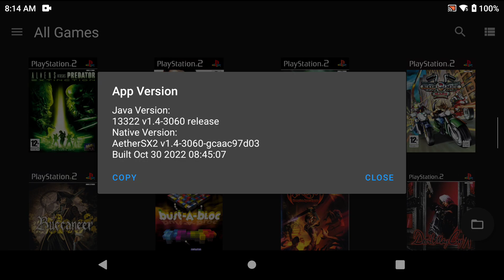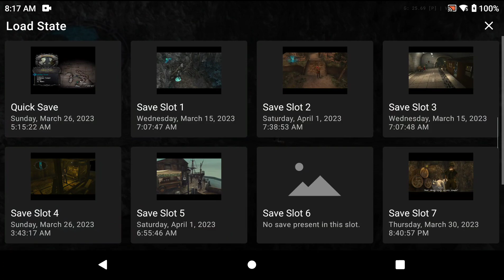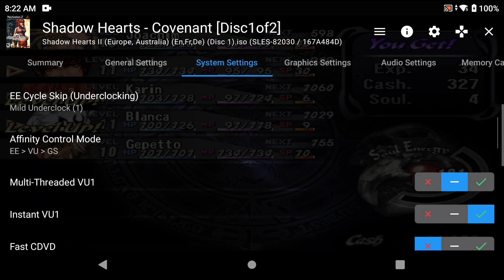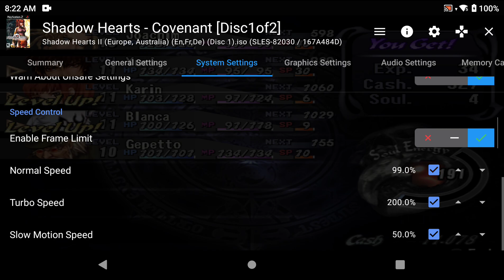Ayn Odin Pro - AetherSX2 - Shadow Hearts 2: Covenant (2023 Complete Settings)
Uploaded to help @joeybrianguerrero23